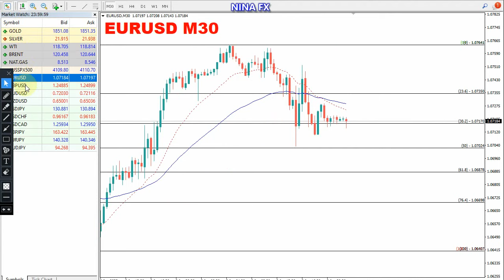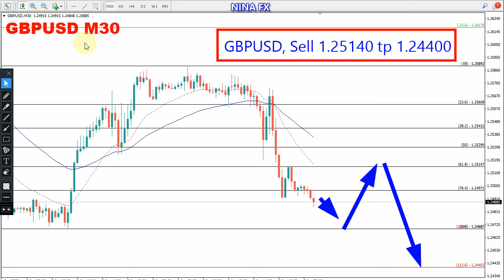EURUSD and GBP USD Intraday Analysis for Monday June 6, 2022 by Nina Fx